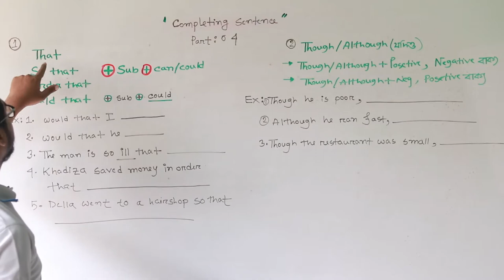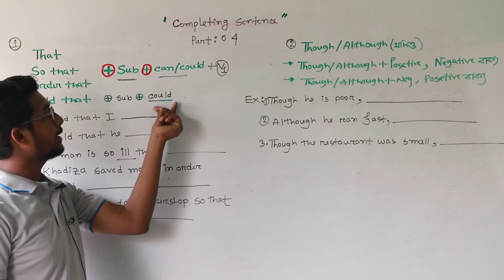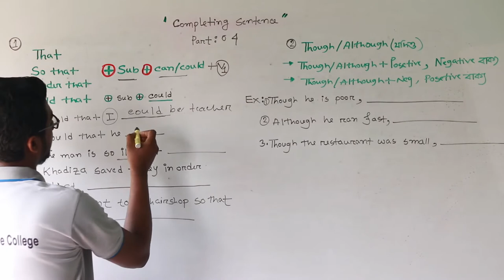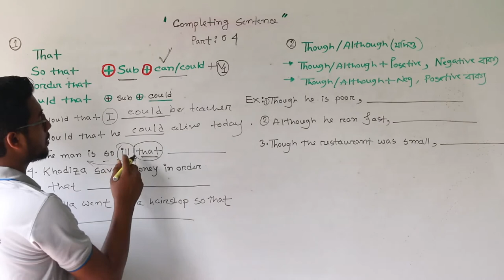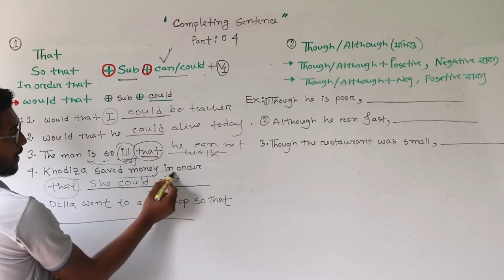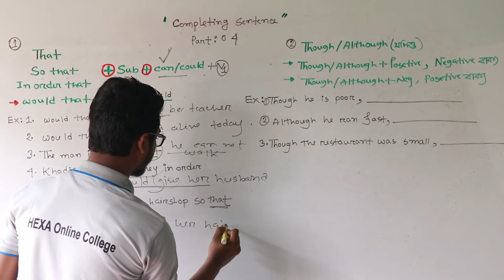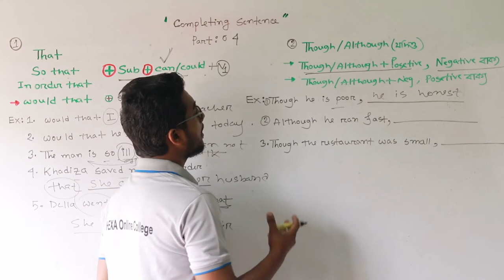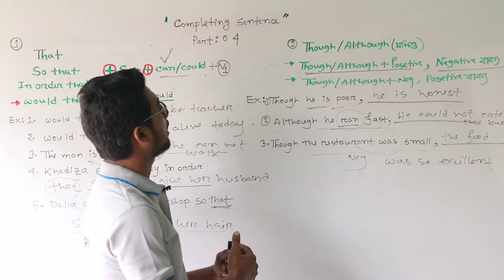HSC / Admission /Bcs | Completing Sentence | Part 4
Completing Sentence Part 4| Exclusive English Class.

দয়া করে সবাই আমাদের  সাথে থাকবেন আমরা চেষ্টা করবো  সকল ধরনের ভিডিও দিয়ে  আপনাদের সাহায্য করতে ।আপনারা  কিছু জানতে চাইলে অবশ্যই আমাদের কমেন্ট করে জানাবেন আমরা  যথাসাধ্য চেষ্টা করব ওই বিষয় নিয়ে আপনাদের সম্পূর্ণ ধারণা দিতে।
আমাদের সাথে যোগাযোগের ঠিকানা  :
Sentence_Structure completing_sentences_hsc english,completing sentences for hsc,hsc completing sentence,completing sentence,completing sentence rules,completing sentence rules for ssc,completing sentence rules in bangla,how to complete a setence,sentence completion,hsc,conditional,completing sentence shortcut suggestion,hsc english 2nd paper,completing sentences with shortcut tips in english grammar,rules of completing sentences